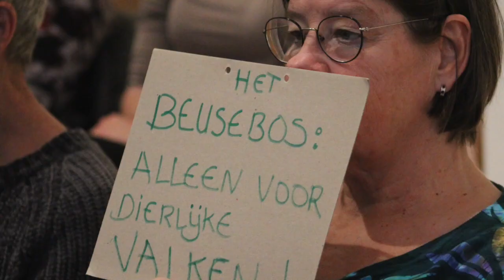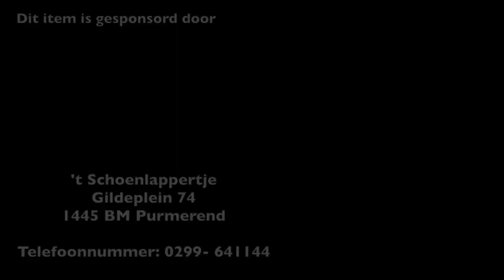Broca Media. Vuilnis sept 2019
Tegenwoordig heet het belader, maar vroeger gewoon vuilnisman. Deze harde werker sprake wij op het Gildeplein Purmerend.

Net klaar met werken en nog even boodschappen doen zo voor het weekeind.

Tour de France vond hij niets. Nee voetbal, “dat is leuk en ik hou ook van vrouwenvoetbal.” “En squashen daar houd ik ook van dat doe ik zelf ook.”

Gewoon weer even gezellig kletsen met iemand die onze camera passeerden.